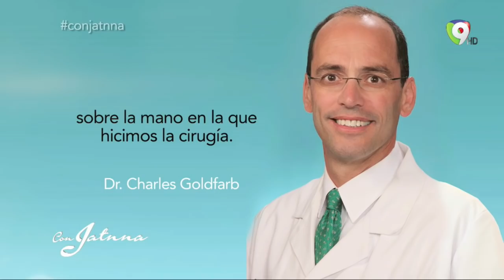Manny Cruz y Yeri Peguero hablan de la operación de su hijo Mateo con Jatnna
MannyCruz y YeriPeguero, la joven pareja conocida como LosCucuzos, hablan de la operación de su hijo Mateo quien padece de una enfermedad ortopédica conocida como Mano Espejo y cuya operación se pudo hacer en Estados Unidos con la colaboración de la Fundación World Pediatric Project. ConJatnna, por